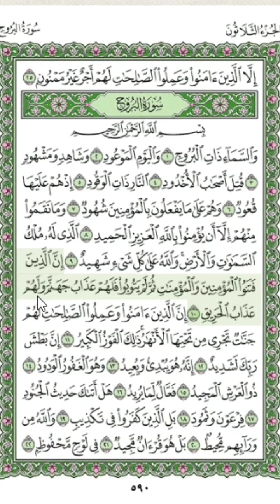Hafalan Surah Al-Buruj 1-10 untuk Anak SD IT An Nuriyah Sekayu II Bacaan hafalan Metode Ummi